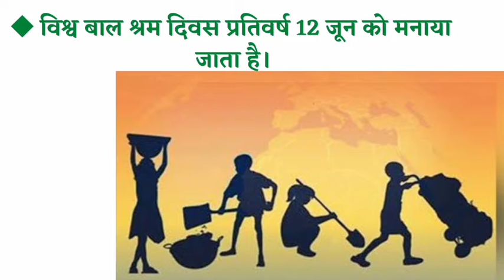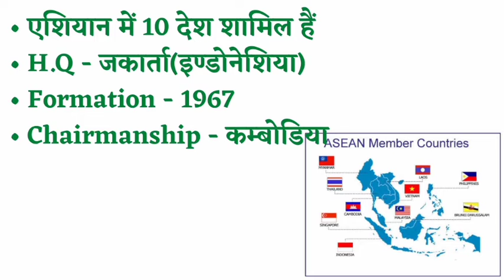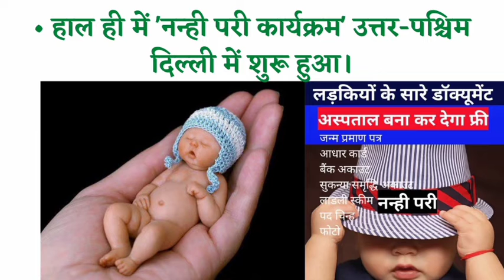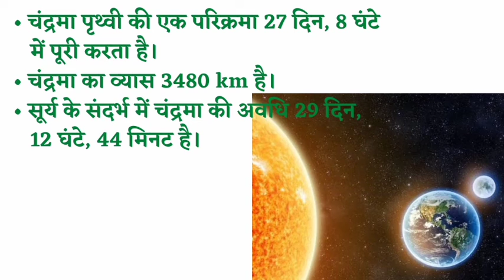13 June | Daily current affairs | All exam important by akash sir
13 June | Daily current affairs |  All exam important by akash sir bose study